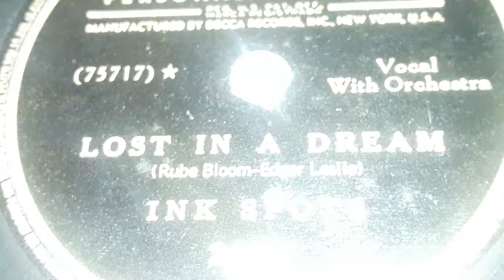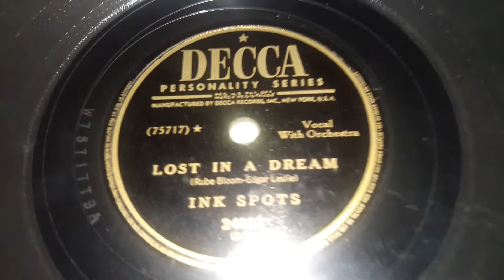The Ink Spots - Lost In A Dream (1950)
The Ink spots have got to be one of the best bands of all time. They are solely responsible for half of Doo-Wop. Their music is very Iconic, yet they are very underrated. Even though this was just a four person quartet, they had 19 members. Bill Kenny wasn't even an original member. These records you see here are from a different time. This was from the Post-Care era of Inkspottery. This era was from 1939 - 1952. The Ballad/Romance era. Though this era would continue into 1954, this is the main part of that era. Starting from their romance records on the infamous the Black and Gold arches of the late Decca.  It is from this era that The Ink Spots have been mostly compared to The Mills Brothers for there weird vocalizations and mimicking.  This is where there some songs that would be covered greatly by Tommy Dorsey or Fats Waller would come from.  It is defendant worth a listen to if you want a different taste of The Ink Spots with.

I love this band so much that i can't really talk about their discographical history or otherwise without me committing plagiarism.  So I wont. But they only recorded on Victor, Decca, and for a little bit on V-Disc.

Here is the actual record review for this.
With My Eyes Wide Open, I'm Dreaming.
  "Bill Kenny's wide wobbly vibrato has a ball with this revived oldie. This waxing should help shove the tune into important contention The best Ink Spots' effort in ages. (88)"

"Pretty ballad is done in more straightforward fashion than is usual of the Spots. A pleasant Waxing. (81)" (Billboard, 2/25/50)

The A Side is called With My Eyes Wide Open I'm Dreaming which You can listen